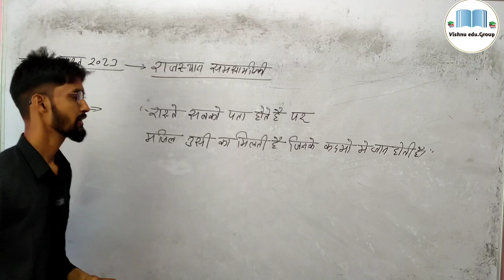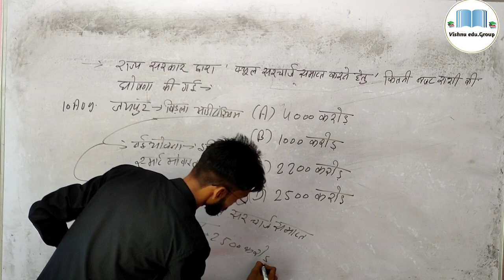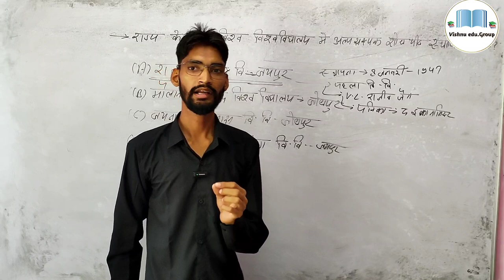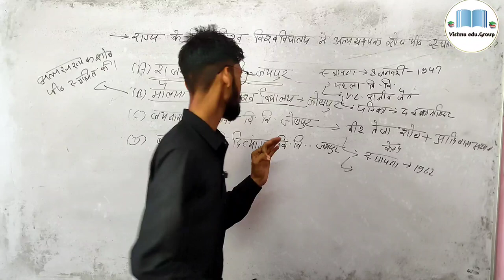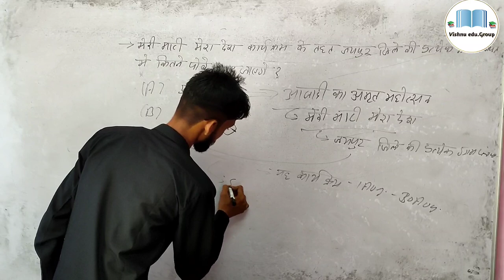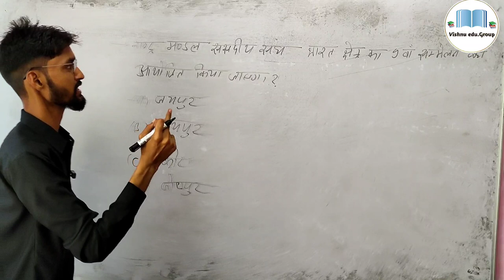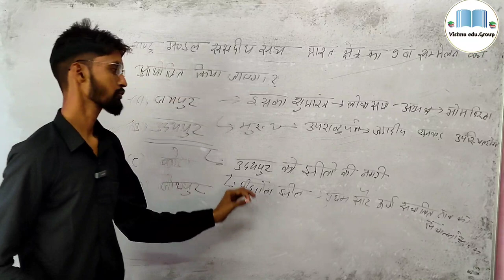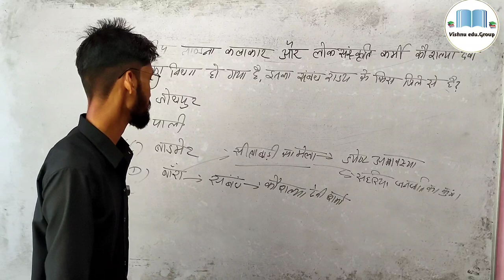Rajasthan Current Affairs 2023 (04) Current Affairs Today | For Rajasthan All Exam |Vishnu Kumar Sir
Vishnu edu. group youtube channel पर आप सब का स्वागत है।

मैं इस चैनल के माध्यम से समस्त अभ्यर्थियों की मदद करूँगा जो रीट, पटवारी, CTET, व्याख्याता, RAS, वनरक्षक, SI, LDC,RAJ.POLICE VDO और समस्त राजस्थान की प्रतियोगी परीक्षाओ की तैयारी करते है। समय समय पर रोचक जानकारी व मोटिवेशनल वीडियो भी साझा किये जायेंगे।

हम आ प के उज्वल जीवन की कामना करते हैं

           team:- Vishnu edu. group

RAS Pre

RAS Mains

Rajasthan Police

Rajasthan High Court Group D & LDC #.Gram Sachiv

Pashudhan sahayak

Railway NTPC / Group-D #.Delhi Police

Defence Exam

SSC GD